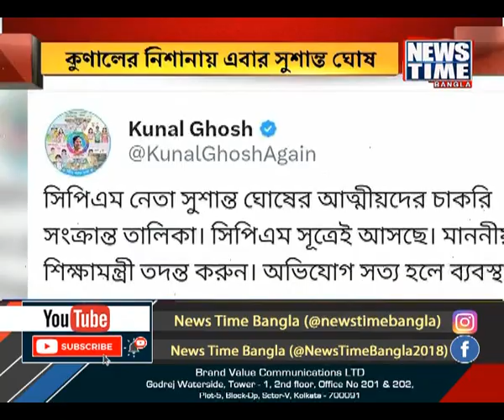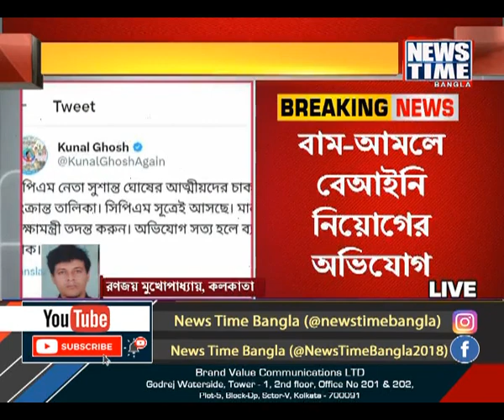কুনাল ঘোষের নিশানায় এবার বাম নেতা সুশান্ত ঘোষ । News Time Bangla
বেআইনি চাকরি দেওয়ার অভিযোগ এবার সুশান্ত ঘোষের বিরুদ্ধে । অভিযোগ আনলেন কুনাল ঘোষ । প্রকাশ করলেন নামের তালিকা ।